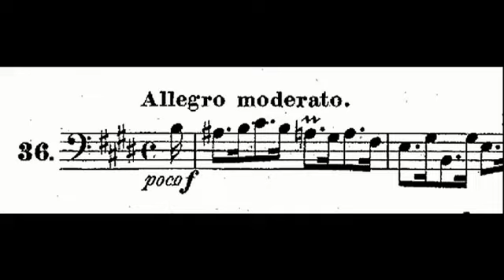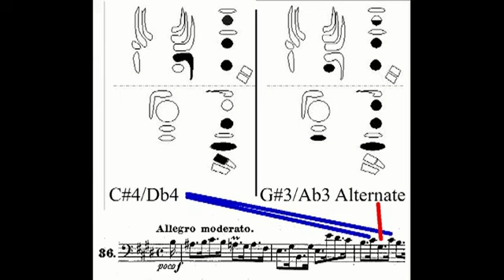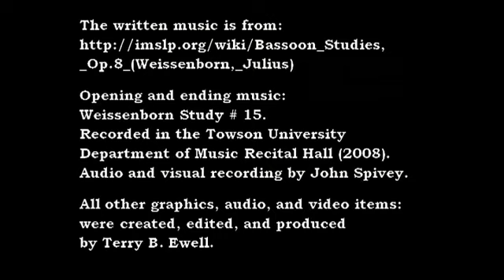Practicing Weissenborn Study #36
Weissenborn Opus 8/2, Study #36 for advanced bassoon students. Shaping the phrase through tongued notes. My encounter with God, part A. By Terry B. Ewell, Bassoon Digital Professor. BDP#144.